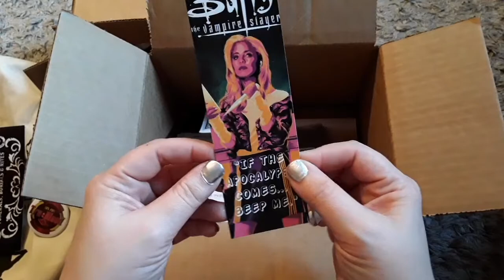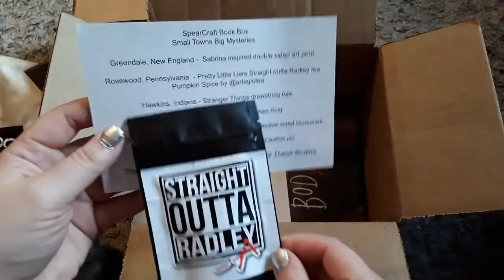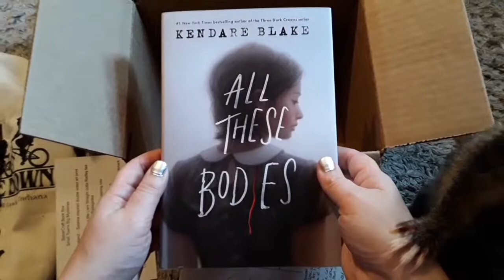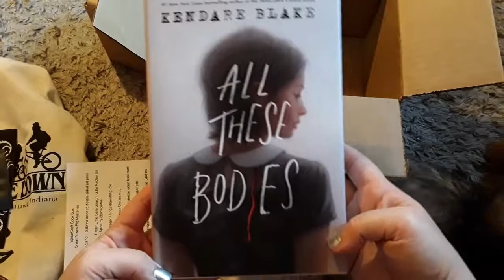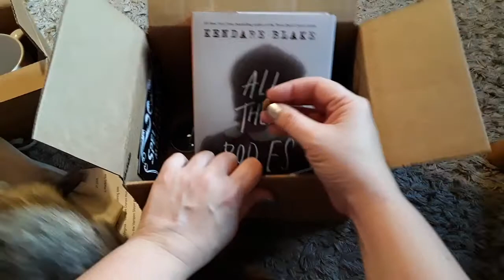Spearcraft Book Box Unboxing - September 2021 - What is going on?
Hi Readers,

Clearly Spearcraft is having some issues with shipping, costs, and other things!  I'm giving them the benefit of the doubt for now...

Q: Let me know what your favorite items from this box was, or what your least favorite item was.  I'll put my favorite in the comments below :)

If you like these types of videos, please give it a thumbs up so that I know to make more in the future.